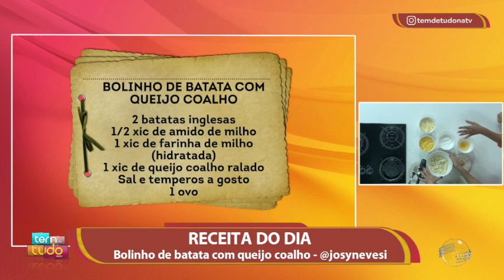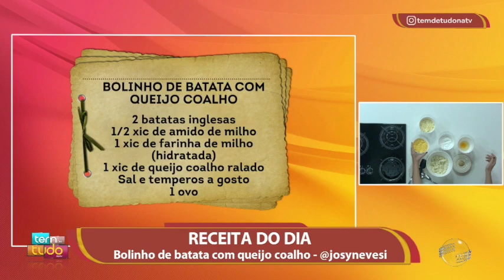Veja o passo a passo da receita de Bolinho de batata na air fryer